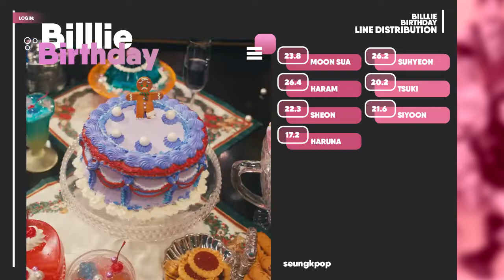How Would BILLLIE Sing 'Birthday (RED VELVET)' | Line Distribution [Collab w/Xiumio]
COLLAB w/Xiumio!

Credits:
Layout: Xiumio

billlie
red velvet
line distribution
how would sing
how would billlie sing birthday red velvet
how would sing birthday red velvet
how would billlie sing
how would red velvet sing
kpop
reveluv